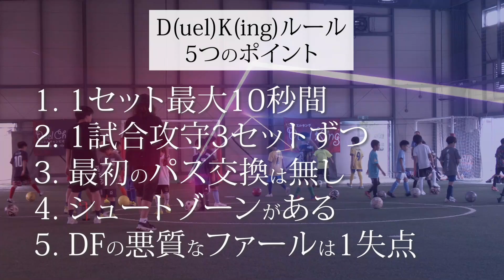「見応えあるバチバチの攻防です」1年生にして両足が使える選手🔥熱い闘いを制したのはどっちだ？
⚽️【SOCCER_SAITAMA_4】Game4⚽️
ハヤブサ選手（1年生）vs はると選手（1年生）

◇◇◇◇◇次回試合の動画◇◇◇◇◇◇
TASUKU選手（2年生）vs まひろ選手（2年生）

1vs1の個人技術向上が可能なデュエルキング・アカデミーも開講！

【大会スポンサー様ご紹介】

🏆・──ウィズ・コネクション株式会社──・🏆

「不動産買取」「任意売却」「賃貸管理」
のご相談なら私たちへお任せください！

住まいのあらゆる「困った」を解決し、お客様を生き生きした未来へ導きます。
売りづらい狭小土地や老朽化した不動産を、独自のノウハウでバリューアップを行い、他社より高く買い取ります。

鉄、ステンレスの階段手摺・吹抜手摺・建設金物
ロートアイアンの製作
架台・タンク等の製缶品、などの複雑な単品物を製作する技術屋集団です。

👑・───サッカー個人レッスンSLEZON───・👑

業界最大手のサッカー個人レッスンです！
全国から選手を大募集しております！

～動画内容ご紹介～
0:00 オープニング
0:04 試合ルール5つのポイントをご紹介
0:11 ≪試合前インタビュー≫　ハヤブサ選手
0:25 ≪試合前インタビュー≫　はると選手
0:44  対戦カード紹介
0:53  1セット目スタート
1:36 2セット目スタート
2:11 3セット目スタート
2:50 攻守交替
2:54 4セット目スタート
3:16 5セット目スタート
3:50 6セット目スタート
4:15 ≪試合後インタビュー≫　ハヤブサ選手
4:31 ≪試合後インタビュー≫　はると選手
4:54 エンディング